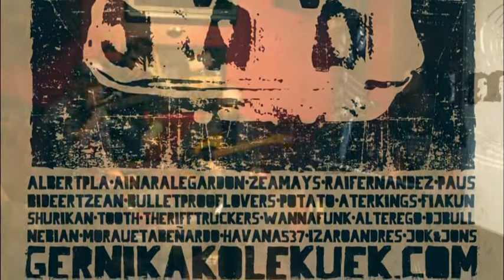Fellas (Lekuek Festibala)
Arima taberna, Gernika (2015/03/14).
Fellas, Gaizka Insunza (Audience), Perru, Retochains eta Osamak (The Riff Truckers) sorturiko proiektu bat da, beraien gustoko diren taldeen abestiak jotzeko.